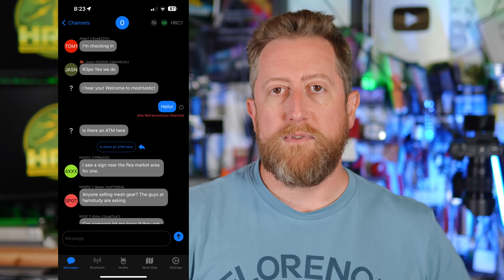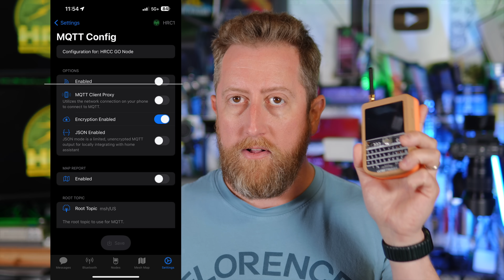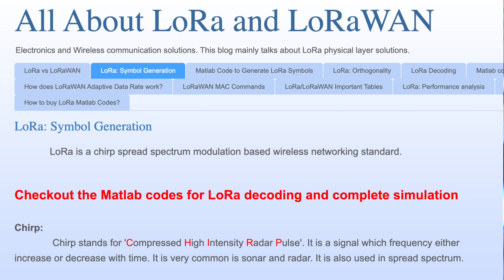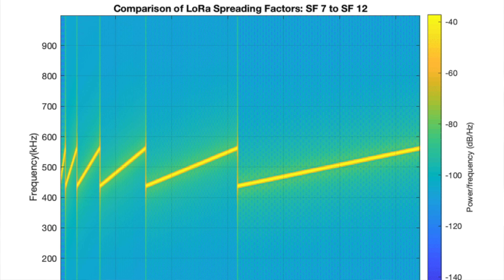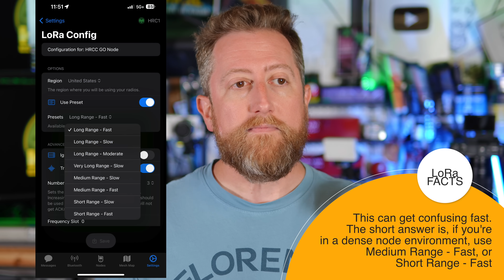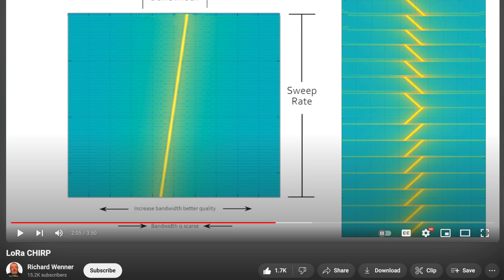Did MESHTASTIC Die At Hamvention??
What happened with the MESHTASTIC devices at Hamvention?  Let me explain!  Don't worry!  This is not a bug!  We can make this work even better!!